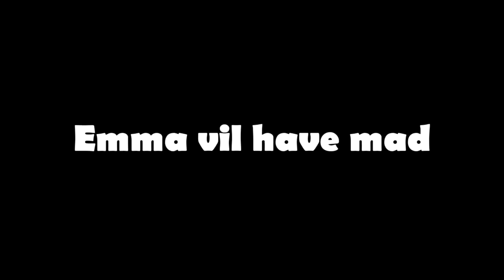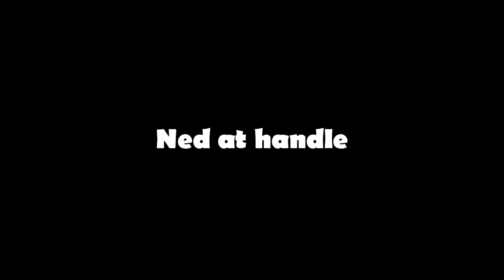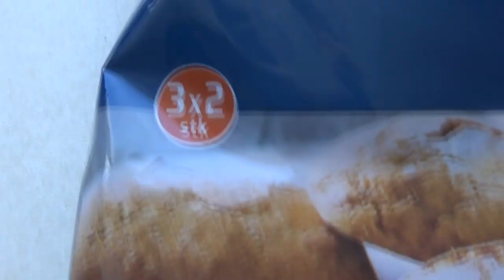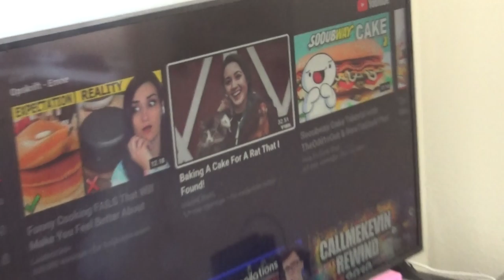EN DAG I VORES LIV (Chremma - Christian + Emma) (Vlog)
BESKRIVELSE: Sjove vlogs der giver et indsight i Lord The Christian, og Sugarrays personlige liv, og ting er sker omkring dem! I denne video starter Christian en serie op med sin kæreste Emma, kaldt "Chremma! Der bliver rengjort kattebakke, diskuteret, og Christian får klippet hår! Vi håber dette bliver en sjov og underholdende video for jer, selvom vi er lidt skøre! xD